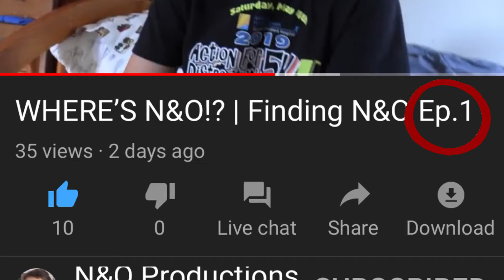WHERE’S N&O THEORY | TCS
BUT DATS JUST A THEORY